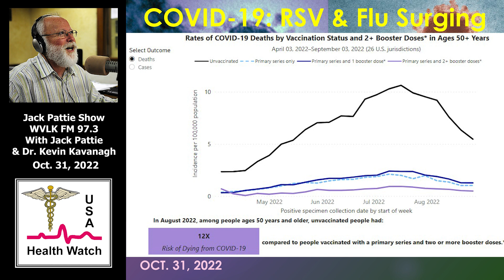COVID-19: RSV & Flu Surging, Lack of Exposure or Suppressed Response?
Dr. Kevin Kavanagh from Health Watch USA(sm) discusses the rapid rise of BA.1 and BA.1.1 variants which now comprise 27% of the sequences in the United States. These variants have an increase in immune evasion and have and can cause significant disease. Being up to date on your boosters is imperative. There are reports that the new bivalent booster has a similar efficacy as the ancestral booster, but it should still be effective in preventing severe disease and death from the new variants, since the boosters elicit a wide range of antibodies. We are also seeing a resurgence of the Flu and RSV viral infections. This may be because we were not exposed to them for the last two years, but another possibility is that COVID-19 suppresses one's immunity for a period of time. With a booster that is less than 100% effective, and highly infectious immune escape variants spreading, we should continue to wear N95 masks and avoid high-risk indoor settings. Jack Pattie Show.  Oct. 31, 2022.